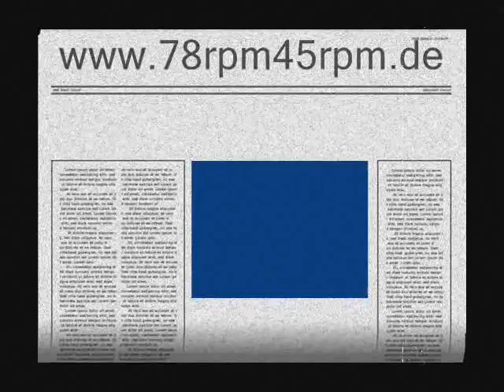The Stuff is here - Mills Blue Rhythm Band